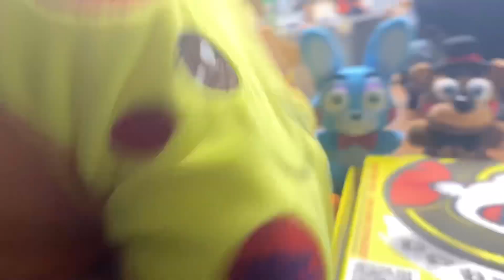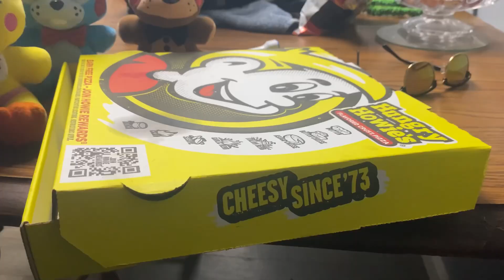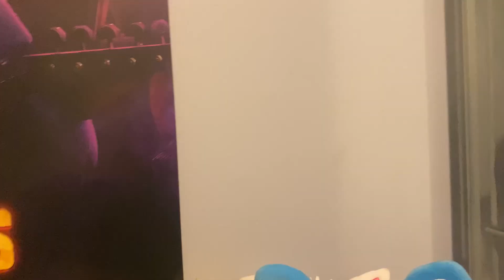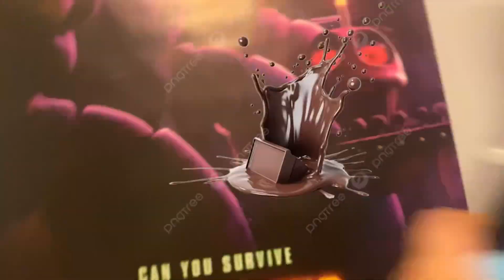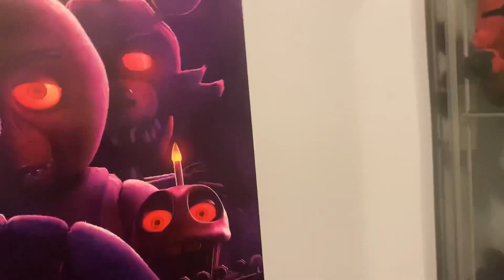FNAF plush-Pizas Revenge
Shout out to ​⁠​⁠@PlushWorldProductions